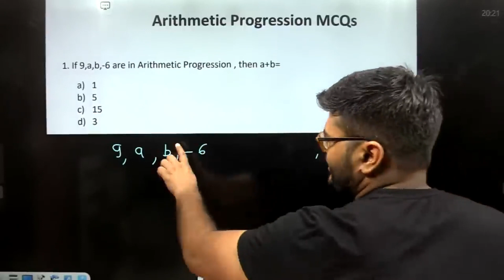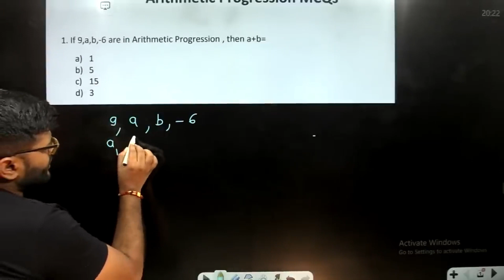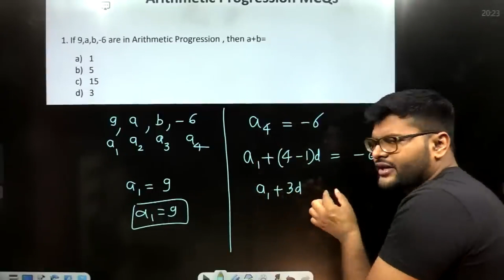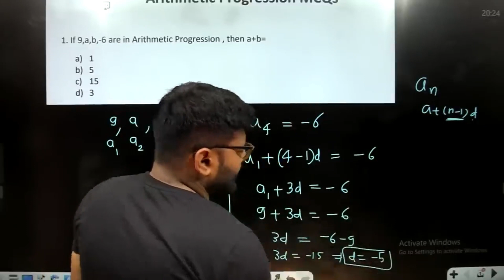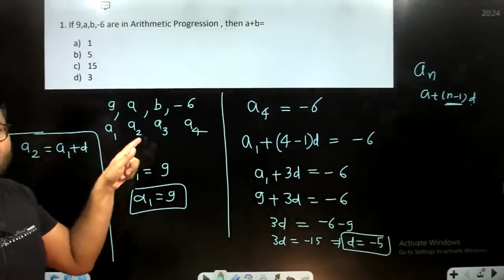If 9,a,b,-6 are in Arithmetic Progression , then a+b=a) 1b) 5c) 15d) 3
If 9,a,b,-6 are in Arithmetic Progression , then a+b=
a) 1
b) 5
c) 15
d) 3